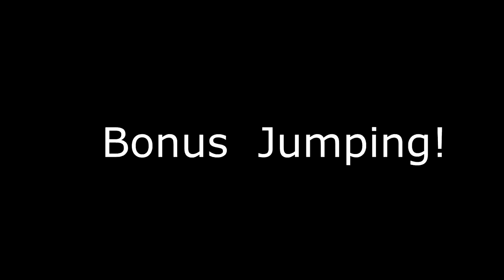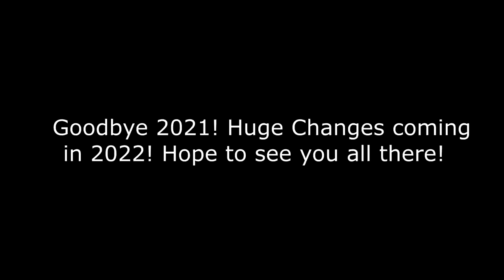New Years Eve Jump Off of 2021mp4